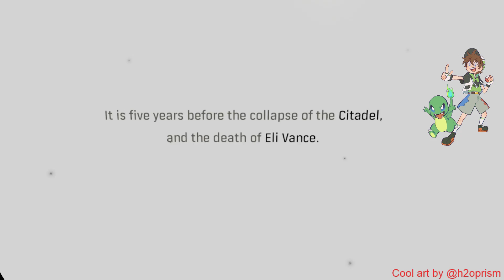Half Life Alex Part 1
Playing Half Life Alex with HTC Vive headset and Valve Index controllers. Graphical fidelity is a bit low, but it still works. This first video doesn't have good audio for the dialog and no subtitles, but that is fixed on the the next part.